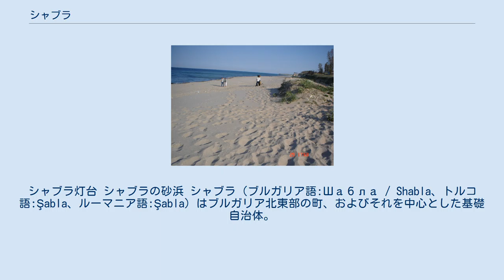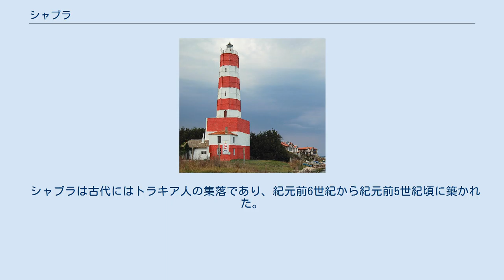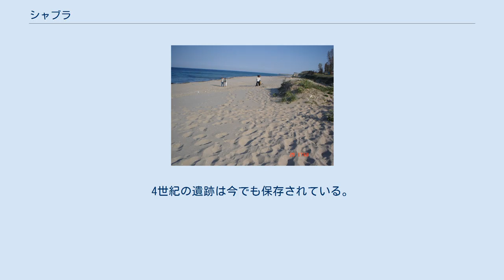シャブラ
シャブラ灯台 シャブラの砂浜 シャブラ（ブルガリア語:Шабла / Shabla、トルコ語:Şabla、ルーマニア語:Şabla）はブルガリア北東部の町、およびそれを中心とした基礎自治体。
ドブリチ州に属する。
カヴァルナから19キロメートルに位置する、黒海沿岸のリゾート地である。
ブルガリア最東端の地シャブラ岬、および塩湖のシャブラ湖に近い。
 シャブラは豊富な白い砂の浜を有し、冷戦時代には東側諸国の有力な観光先であった。
ビーチは町から5キロメートルのところにあり、シャトルバスで結ばれている。
道路は欧州連合の支援により整備された。
 町には大型の駐車場と多くのバンガロー、レストランがあり、夏季の観光客を受け入れている。
 また、ブルガリアで最も古く、最も高い、ブルガリア最東端の地であるシャブラ岬の灯台もある。
4世紀の要塞の中に、灯台はブルガリアの近代化のさなかのクリミア戦争の頃に建造が始まり、1856年7月15日に開業した。
この灯台は、1756年から1786年の間に立てられたものの後に破壊された灯台の再建であった。
灯台は28.23 メートルの高さである。
 道路に沿って町の南に位置しているテュレノヴォ（Тюленово / Tyulenovo）から先には、岩の海岸と高い崖が連なり、カメン・ブリャク（Камен бряг / Kamen Bryag）を経てカヴァルナへと至る。
 シャブラは古代にはトラキア人の集落であり、紀元前6世紀から紀元前5世紀頃に築かれた。
ギリシャ語でカロン・リメン（Karon Limen、「カリア湾」）として知られ、古代ローマ時代に黒海に面する港として発展した。
町は東ローマ帝国時代の初期に繁栄した。
4世紀の遺跡は今でも保存されている。
 テルヴェル基礎自治体（Община Шабла）には、その中心であるテルヴェルをはじめ、以下の町村（集落）が存在している。